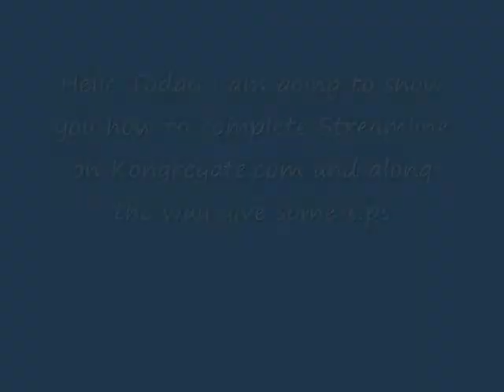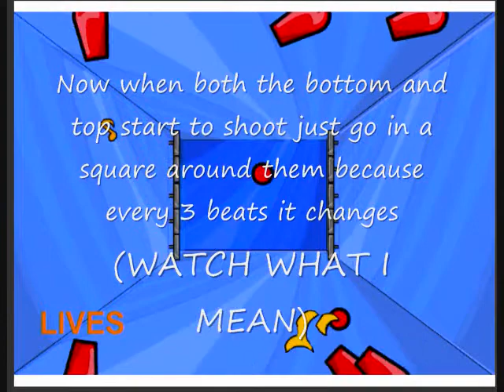Streamline Walkthrough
This is a walkthrough with tips on the Game Streamline by Coolio Nato on Kongregate.com